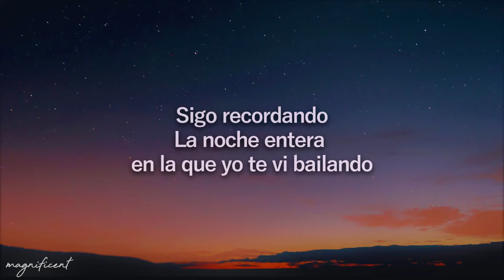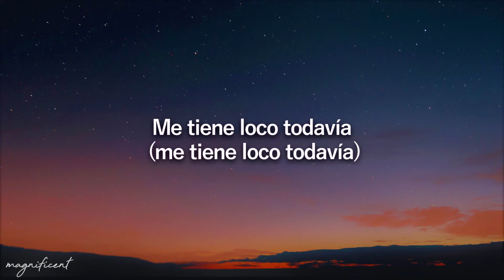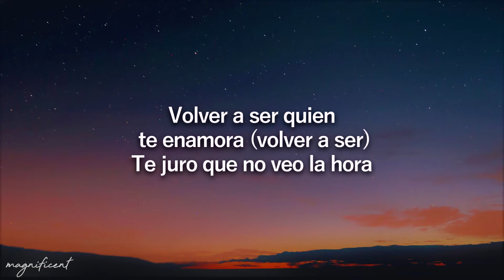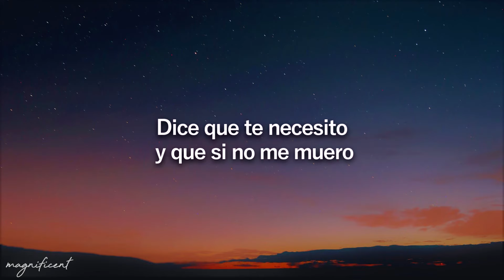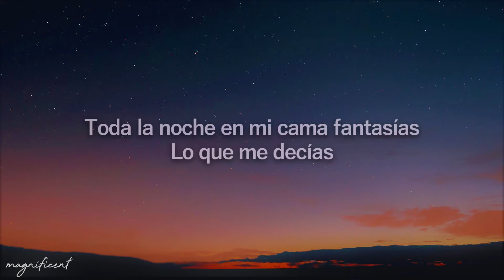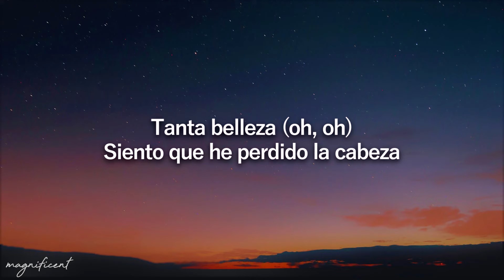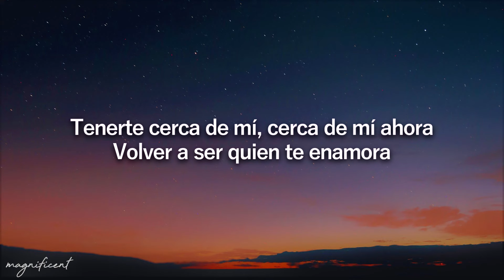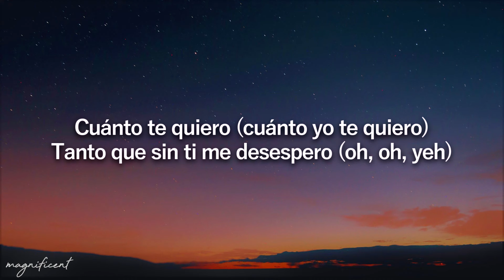Carlos Rivera, Becky G, Pedro Capó - Perdiendo la Cabeza (Letra/Lyrics)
🎤 Letra/Lyrics:  Carlos Rivera, Becky G, Pedro Capó - Perdiendo la Cabeza

Sigo recordando
La noche entera en la que yo te vi bailando
Lo que sentí cuando tú estabas cerquita
Y esa boquita fue mi boquita

Dijiste: Con otro beso tuyo me enamoraré
Y yo no dije nada, sólo te besé
Tú tan bonita y esa boquita fue mi boquita

Tenerte cerca de mí, cerca de mí, mi vida
Me tiene loco todavía

Tenerte cerca de mí, cerca de mí, ahora
(Uh, oh)
Volver a ser quien te enamora
(Volver a ser)
Te juro que no veo la hora

Tanta belleza
Siento que he perdido la cabeza (yeh, yeh)
Mira cómo está gritando mi corazón
A tu corazón regresa
(¡Wu!)

Cuánto te quiero
Siento que sin ti me desespero

Que estoy perdiendo la cabeza

Dicen en la calle que no muere’ de eso
Pero hay un detalle y te lo confieso
Desde que te conocí
Algo muy dentro de mí
Dice que te necesito y que si no me muero

Que estoy perdiendo todo lo que tenía
Baby, yo quiero tus besos y todo lo que me hacías
To’a la noche en mi cama fantasías
Lo que me decías
Vamo’ a hacer cositas todo el día

Mi vida (Ay)
Yo pierdo la cabeza sin tu calor
(Pierdo la cabeza)
(Cabeza)
Ya no me interesa ningún amor
(Sí)
No me hagas sufrir vuelve, por favor
Vuelve, por favor
(Yeh)

(Oh, oh)
Tanta belleza, siento que he perdido la cabeza
(Regresa)

Cuánto te quiero
(Cuánto yo te quiero)
Tanto que sin ti me desespero
(Me desespero, baby)

(Oh, oh)

Tanta belleza,
(Con tanta belleza)
(Tanta belleza)
Siento que he perdido la cabeza
(Regresa, oh)

Cuánto te quiero
(Oh, oh, yeh)
Estoy perdiendo la cabeza